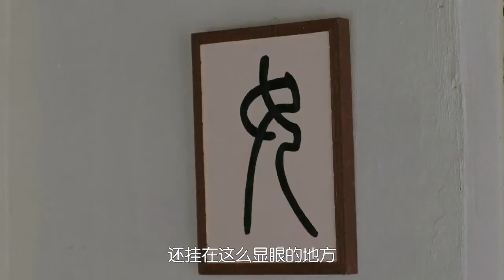皇后与九王秘会竟然约在茅厕，九王变成了茅厕君！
现代花花公子机缘巧合下穿越回古代，竟然变成了太子妃，虽然有了大胸长腿锥子脸，骨子里却是个好色的直男，于是他（她）开始“祸害”后宫、掰弯太子、最终一步步升职为太后……